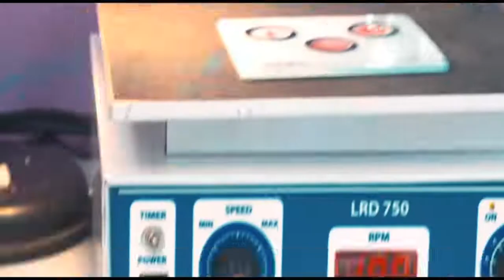ডায়াবেটিস কি? কেন হয়? বাঁচার উপায় কি?_What is diabetics?What is the way to prevent diabetes?..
ডায়াবেটিস আজও বিশ্বব্যাপী এক বড় সমস্যা৷ রোগীদের সাধারণত সারা জীবন ধরে ওষুধ ও ইনসুলিন ইঞ্জেকশনের উপর নির্ভর করতে হয়৷ কিন্তু ওজন কমিয়ে এবং কিছু নিয়ম মেনে এই রোগ পুরোপুরি দূর করা সম্ভব বলে জানাচ্ছে নতুন এক গবেষণা৷ তবে, ব্যাপারটি মোটেই সহজ নয়৷ দেখুন৷

ডায়াবেটিস(Diabetes) সরাসরি কোন রোগ নয় তবে কেউ কেউ একে অন্যান্য সকল মারাত্মক রোগের জননী বলে! কাঠের সাথে ঘুণের যে সর্ম্পক, শরীরের সাথে ডায়াবেটিসের সে সম্পর্ক। অর্থাৎ কাঠে ঘুণ ধরলে যেমন এর স্থায়িত্ব নষ্ট হয়ে যায়, তেমনি ডায়াবেটিস অনিয়ন্ত্রিত থাকলে তাড়াতাড়ি শরীর ভেঙ্গে পড়ে। আমাদের হার্ট, কিডনী, চোখ, দাঁত, নার্ভ সিষ্টেম-এ গরুত্বপূর্ণ অংগগুলো সম্পূর্ণ বা আংশিক ধ্বংস হতে পারে অনিয়ন্ত্রিত ডায়াবেটিসের কারণে।
বিজ্ঞানের কল্যাণে প্রতিদিন অনেক অসাধ্য সাধিত হচ্ছে। প্রকৃতির সাথে লড়াই করে বেঁচে থাকার পরিবর্তে আরামে ও আয়াসে কাটছে মানুষের জীবন। কায়িক পরিশ্রমের স্থান দখল করছে মানুষ নির্মিত যন্ত্র। এরই পরো ফল ডায়াবেটিস। আগের দিনে মানুষের কায়িক পরিশ্রম ছিল; সে জন্য ডায়াবেটিসের কথা শুনা যায়নি। শুধু তাই নহে, বিশ্বের ক্রমবর্ধমান বিপুল জনগোষ্ঠির খাদ্য চাহিদা মিটাতে ব্যবহৃত হচ্ছে রাসায়নিক ও জৈবিক প্রযুক্তি। অনেক চিন্তাবিদ মানুষের ডায়াবেটিস সহ বিভিন্ন মারাত্মক রোগ ব্যাধির সাথে এ ধরনের প্রযুক্তির অপব্যবহার এর সম্পর্ক রয়েছে মর্মে চিন্তা শুরু করেছেন। সুতরাং মানব সৃষ্ট প্রযু্ক্তির যথাযথ ব্যবহার সম্পর্কে সচেতন থাকতে হবে।
স্বাস্থ্য বিজ্ঞানীরা অনেক বড় বড় রোগের কারণ নির্ণয় করেছেন এবং তদানুসারে ঔষুধও আবিষ্কার করেছেন। ম্যালেরিয়া, কলেরা, গুটি বসন্ত, যা- ইত্যাদি ভয়াবহ রোগগুলোর কারণ আবিষ্কৃত হওয়ায় এ অসুখগুলো নিয়ে মানুষ আর চিন্তিত নয়। ‘হলে যক্ষা, নাই রক্ষা' -এ প্রবচন আজ মানুষ বিষ্মৃত প্রায়। কিন্তু প্রাণান্তকর চেষ্টা ও শত গবেষণা সত্বেও ডায়াবেটিসের প্রকৃত কারণ নির্ণয় করা সম্ভব হয়নি। স্বাস্থ্য বিজ্ঞানীরা বলছেন যে কোন অজানা কারণে প্যানক্রিয়াসের বেটা সেল (Beta Cell)  ধ্বংস প্রাপ্ত হয়। এর ফলে ইনসুলিন তৈরিতে প্যানক্রিয়াস সম্পূর্ণ অথবা আংশিক অম হয়ে পড়ে। ইনসুলিনের অভাবের কারণে রক্তের গ্লুুকোজ আমাদের শরীরের বিপাক ক্রিয়ায় অংশ নিতে পারে না। এর ফলে রক্তের গ্লুকোজের মাত্রা বেড়ে যায় এবং সংশ্লিষ্ট ব্যক্তি ডায়াবেটিসে আক্রান্ত হয়। আজকে আমরা জানব - ডায়বেটিস কি, ডায়বেটিস কেন হয় এবং ডায়বেটিস প্রতিরোধের উপায় ও ডায়বেটিস হলে করণীয়।

keyword..